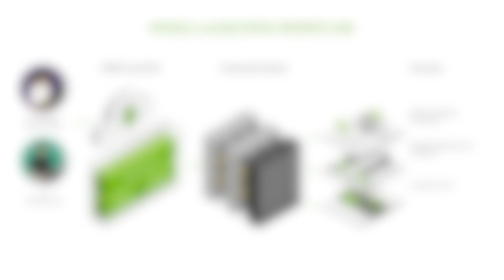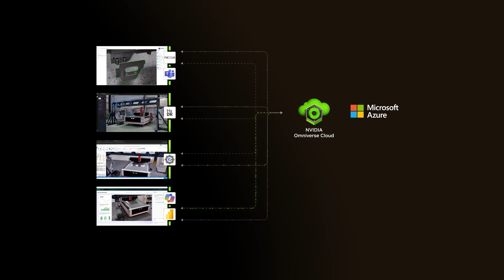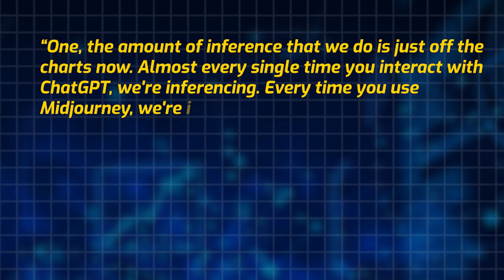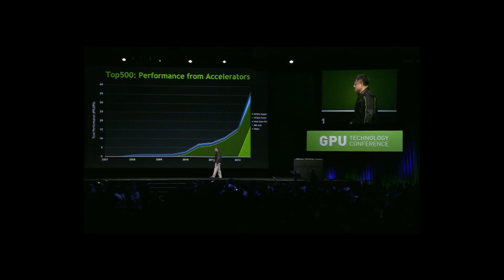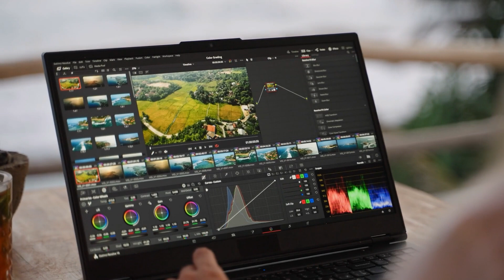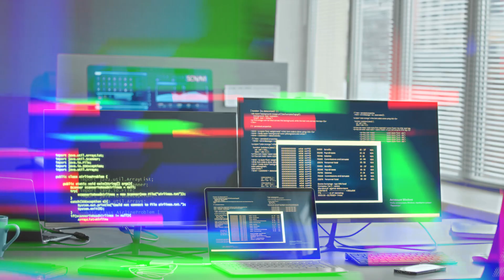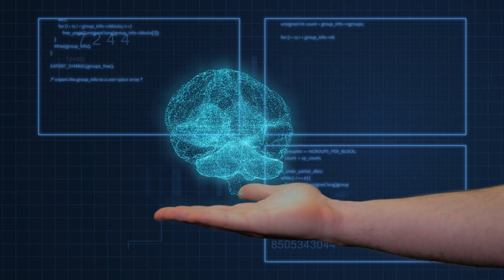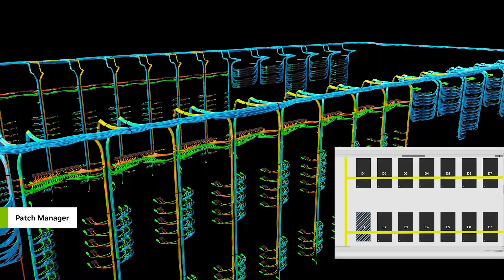How Nvidia Grew From Gaming To A.I.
Ultimate LLMs Guide NVIDIA is sparking a revolution in AI and with their latest innovations, AI is becoming smarter and more accessible.

In this video, I will tell you about how NVIDIA is at the forefront of innovation by transforming GPUs into powerhouses for AI supercomputers. I’ll also talk about the three major shifts happening in the AI industry, focusing on three key changes highlighted by NVIDIA's CEO, Jensen Huang. These shifts are shaking up how we think about software: moving from regular to faster computing, embracing generative AI as a new way of creating software, and seeing a whole new industry emerge from hardware to software.

If you want to stay updated about the latest tech news, this video is definitely for you, don't forget to watch these videos on our channel: